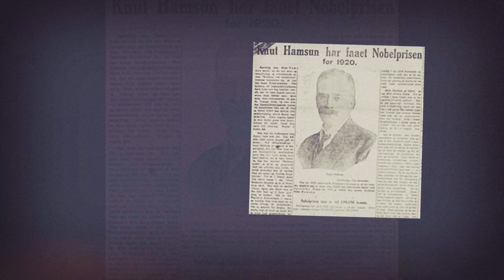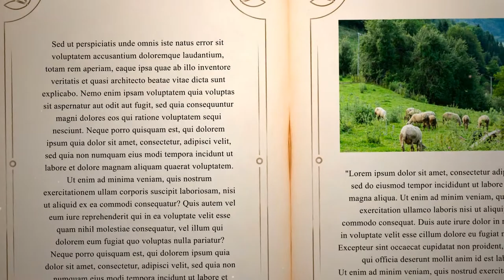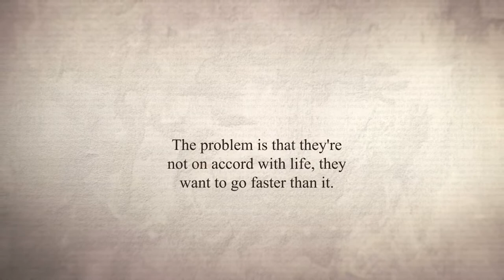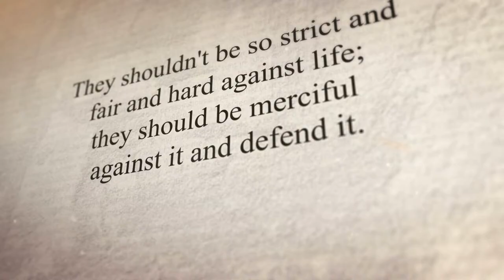Knut Hamsun's Growth of the Soil | Norwegian Literature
Is it possible for modern humans to abandon city life and go back to the past?

That's what Knut Hamsun believed.

We have all thought about it at one point, but Hamsun dedicated his life to this idea - at least to some degree.

In 1920, Knut Hamsun won the Nobel Prize in literature, for his monumental work, "Growth of the Soil". In this book, Hamsun presents a radical idea to the reader; go back to nature and live there - nature will bring you more joy than capitalism.